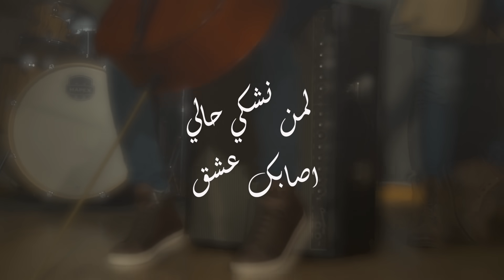Hla Roshdy - Lemen Neshky Haly | أصابك عشق - أغنية هلا رشدي - لمن نشكي حالي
أغنية لمن نشكي حالي و أغنية أصابك عشق

غناء: هلا رشدي
موسيقى: إيهاب سمير
مكساج: النابلسي